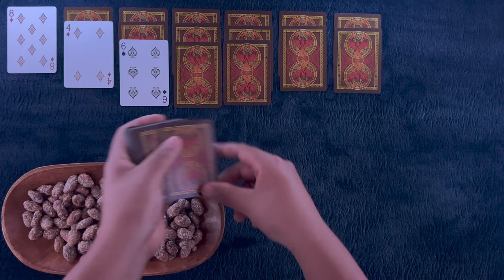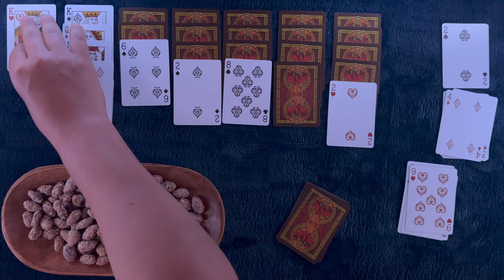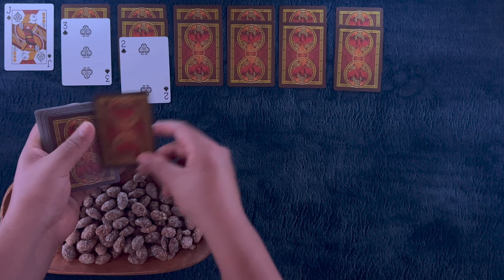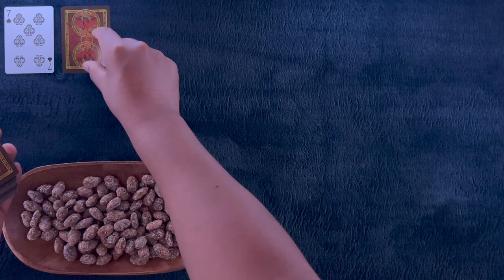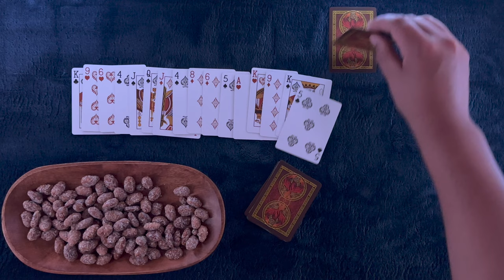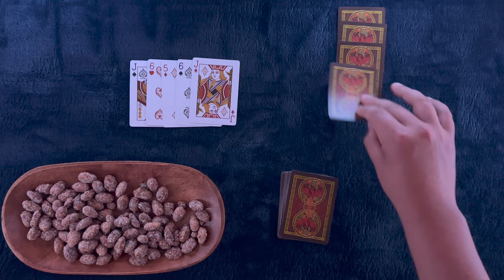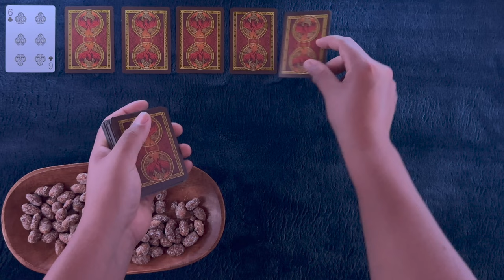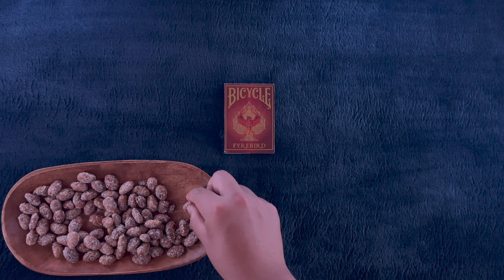ASMR Snacks & Solitaire Macaroon Coconut Almonds & The Fyrebird Deck - Solitaire #273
Tonight we continue our snacks and solitaire with a terrific twosome. Will the always awesome almonds allow us to achieve an amazing victory?? Get yourself nice 'n' comfy and let's play some solitaire.